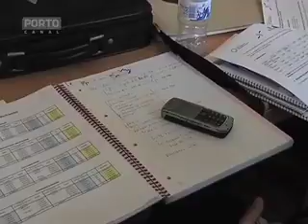Penafiel Reuniao Sudeau